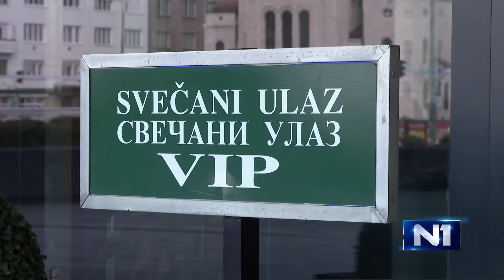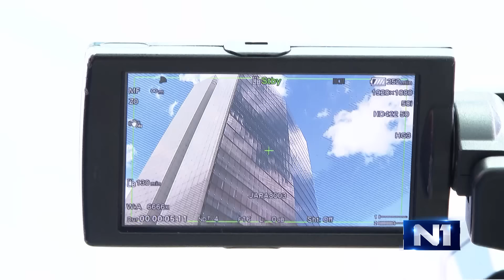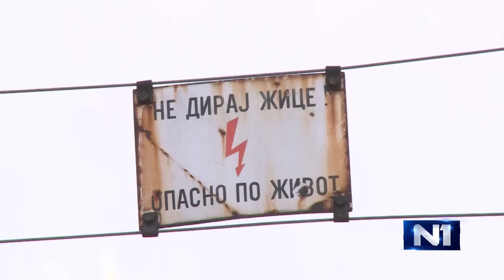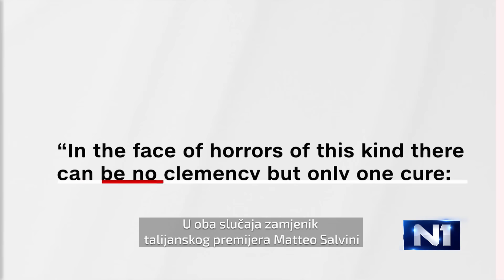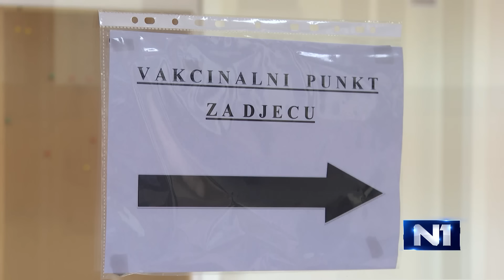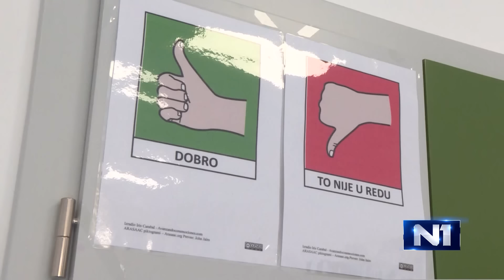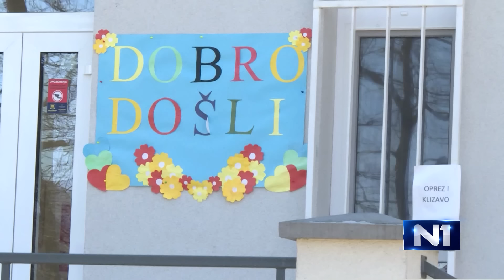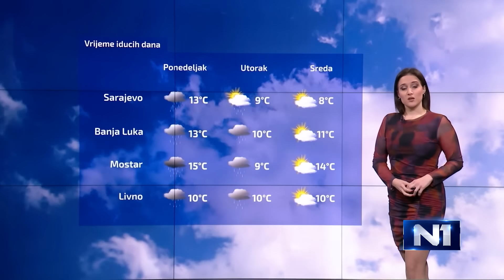Dnevnik u 19 / Sarajevo / 10.02.2024.